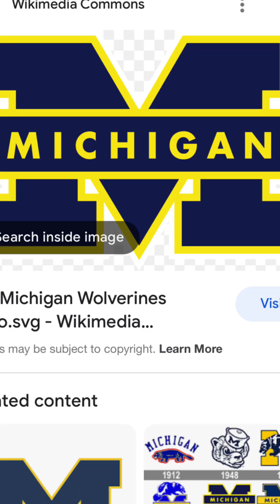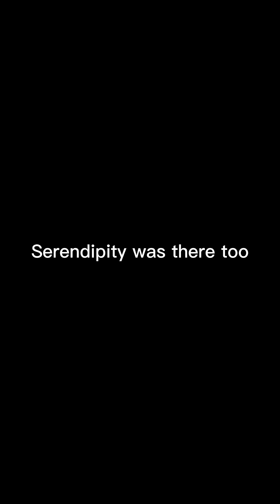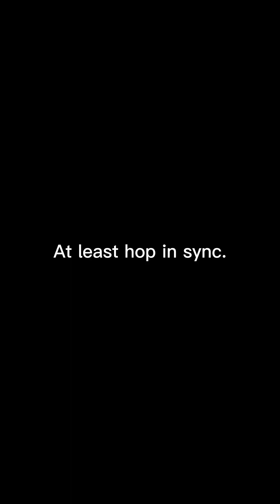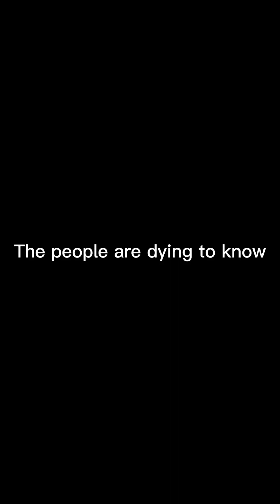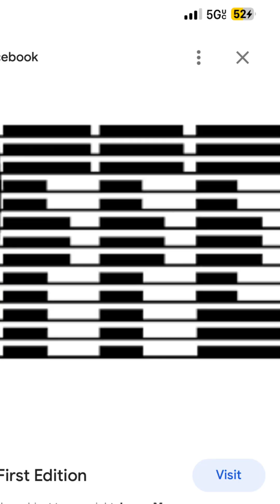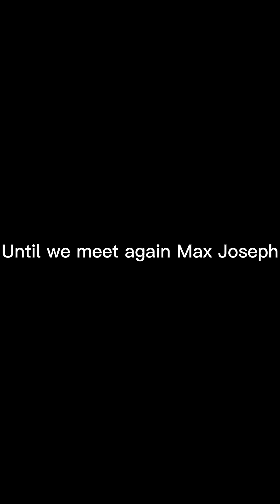Solon Comp Doc